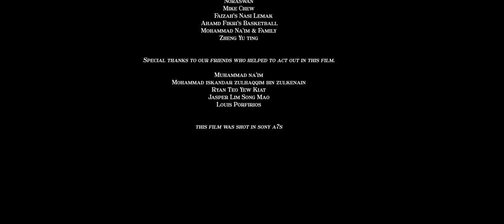The Last Call - Student Short Film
The Last Call (Action Drama Short Film)
Racing against time, two brothers, Ash and Zaf, come together to rescue their father from the loansharks while bringing their family back together along the way.

Featuring:
Mohammad Kheyzeur Baba
Muhammad Hakim Bin Shariff
Awad Salim Ramli

Director: Hanna Setiadi
Producer: Soh Tang Wei
Co-Director: Shakirin Shah
Assist. Producer: Mohammad Shodiieurrohiim
Cinematography: Ridwan Zulkifli
Editor: Shakirin Shah

WARNING: VIEWERS DISCRETION IS ADVISED (Strong Language, Violence)